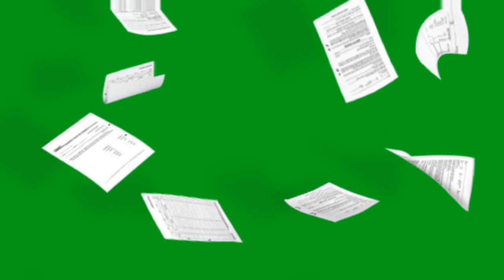Falling Paper green screen animation effects HD footages || chroma key paper fall || Requested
Falling Paper green screen animation effects HD footages. chroma key paper fall.